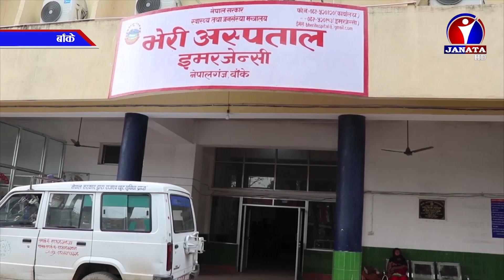कोरोना संक्रमितहरुको संख्या बढ्दै जान थालेपछि भेरी अस्पतालमा ५० बेडको छुट्टै कोरोना वार्ड सञ्चालन